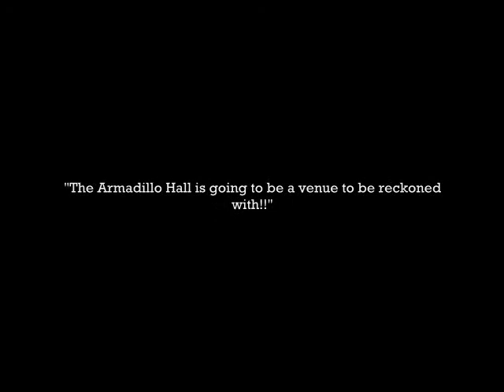Armadillo Hall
Here is a taste of what the Armadillo Hall in Taylor, TX has to offer every week.